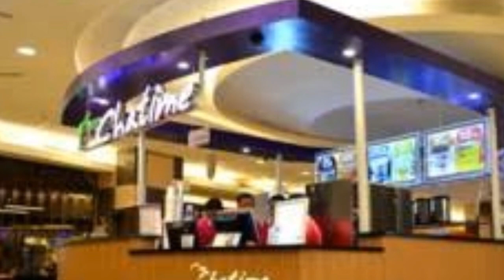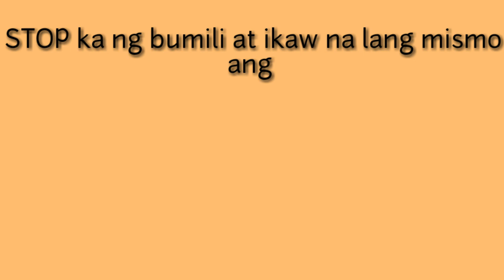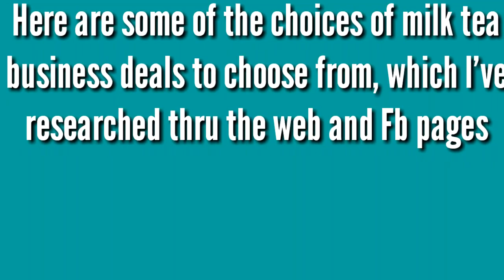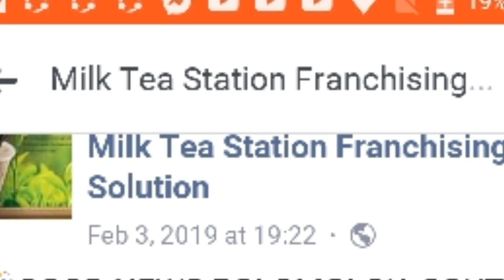WHY YOU SHOULD STOP BUYING MILKTEA? FACTS REVEALED.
Here are some interesting facts, why you may consider to stop buying MILKTEA. Hope these basic information could help you out.

How much do you spend on milktea
Milktea is life
Milktea business
Starting Milktea business
Health benefits of Milktea
Milktea franchise
Cheapest Milktea franchise
Wintermelon Milktea
Hokkaido Milktea
Milktea flavors
Milktea training
setting up milk tea business
pros and cons of milk tea
pros and cons of milk tea business
pros and cons of bubble tea
pros and cons of drinking milk tea
pros and cons of mother's milk tea
pros and cons of drinking bubble tea
pros and cons of drinking tea with milk

Source, Google, Fb pages, Chinkeetan.com